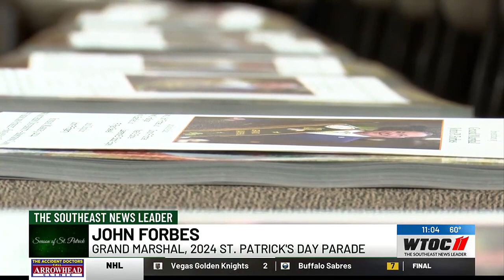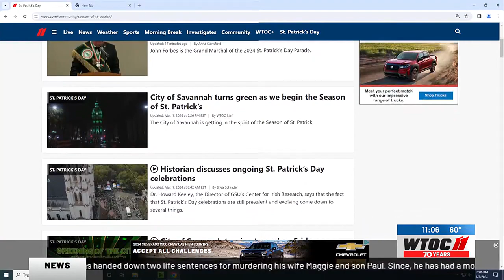St. Patrick’s Day Grand Marshal honored with investiture ceremony